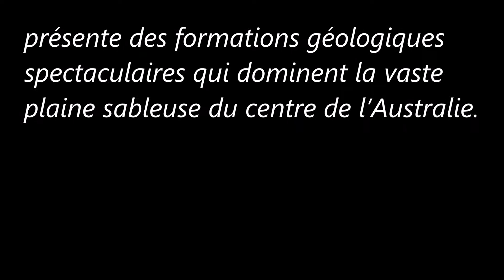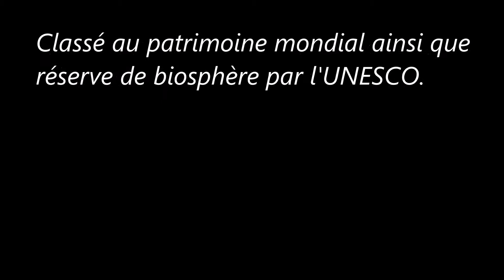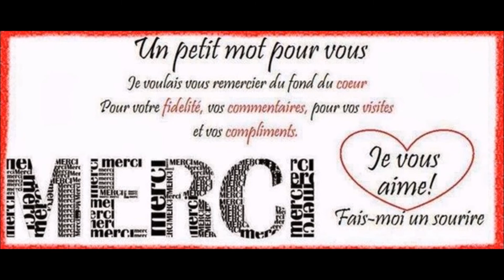Le Parc national d'Uluru-Kata Tjuta